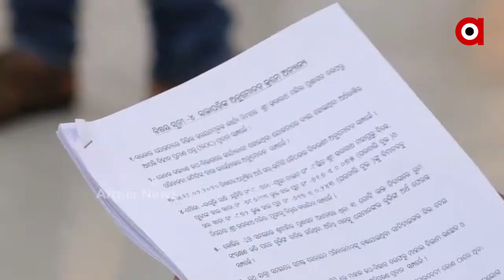ଡିସେମ୍ବର ତୃତୀୟ ସପ୍ତାହରେ ଖୋଲିପାରେ ଶ୍ରୀମନ୍ଦିର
ବଡ଼ଦେଉଳ ଖୋଲିବା ନେଇ ବଡ଼ ଆଶା । ଡିସେମ୍ବର ତୃତୀୟ ସପ୍ତାହରେ ଖୋଲିପାରେ ଶ୍ରୀମନ୍ଦିର । ଶନିବାର ନାଗାର୍ଜୁନ ବେଶ ନେଇ ଚୂଡ଼ାନ୍ତ ନିଷ୍ପତ୍ତି...